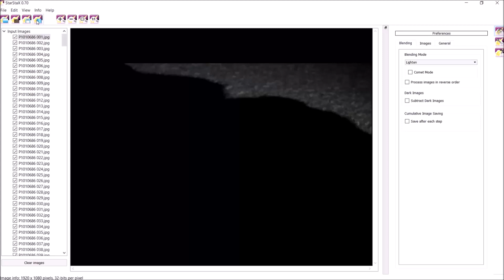Simulating Ambient Lighting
I took a video of the object and shone a light on it from different angles. I then separated that video into all of its pictures, each with different highlights and lowlights. I then compiled these in a separate program in such a way that only the brightest pixel for each tile was kept, thus partially removing the issue of lighting in photogrammetry.